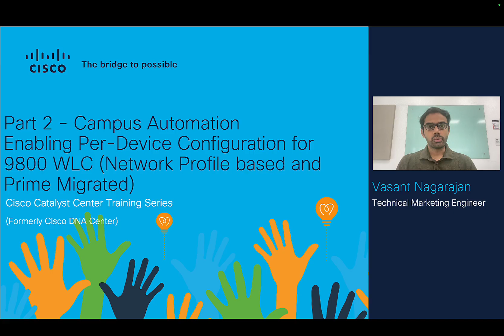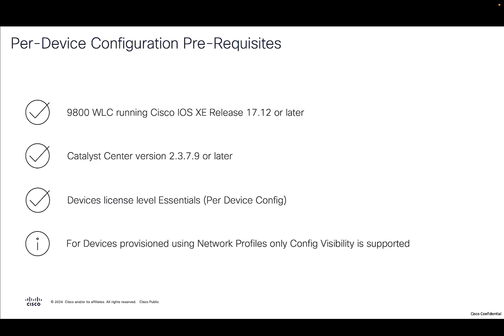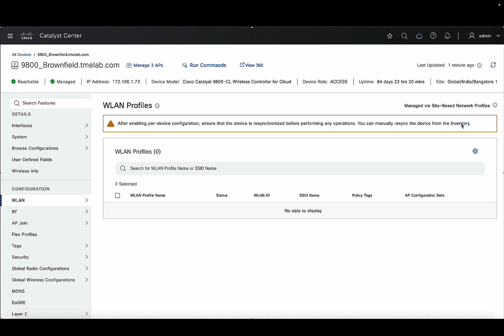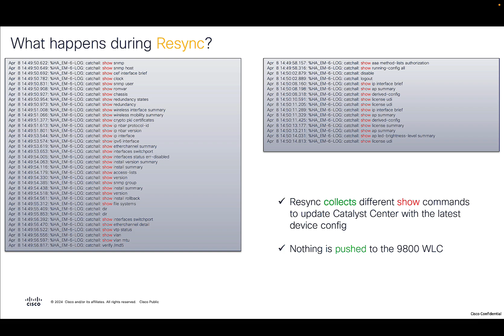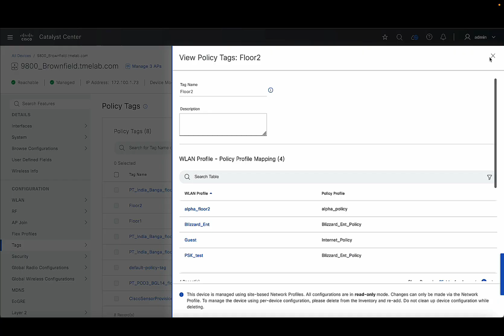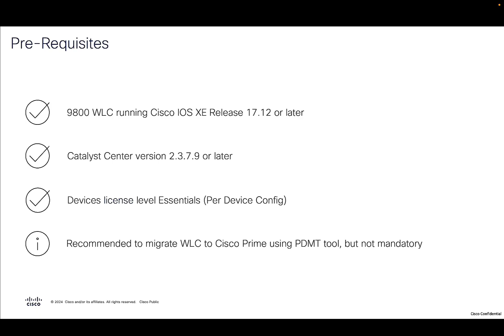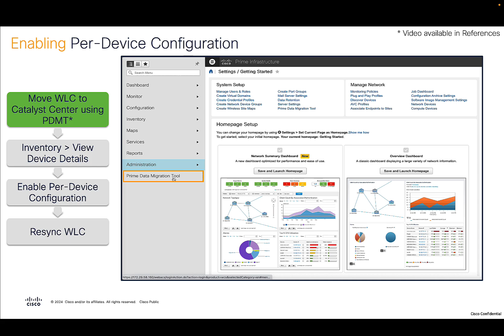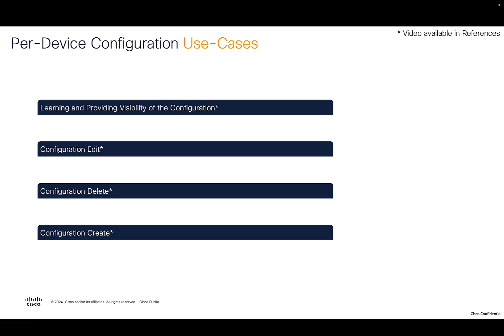Part 2 - Enabling Per-Device Configuration for 9800 WLC (Network Profile Based and Prime Migrated)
Say hello to effortless Wireless network management with Cisco Catalyst Center! The new "Per-Device Configuration" simplifies the way you manage and configure Cisco Catalyst 9800 Series Wireless Controllers, automatically learning existing device configuration on inventory addition. This makes network migrations smoother, faster, and more efficient.
Learn, Configure & Manage your C9800 Wireless Controllers - all from Catalyst Center by enabling "Per-Device Configuration" and it can be enabled from the Device Details page.

Time stamps:

0:00      What is Per-Device Configuration
1:14     Enabling Per-Device Configuration for Network Profile Based WLC
3:06     What happens during resync?
3:37     Use Cases for Network Profile Based WLC
5:14     Enabling Per-Device Configuration for WLC migrated from Cisco Prime
6:31     Use Cases for Prime migrated WLC
7:03     References